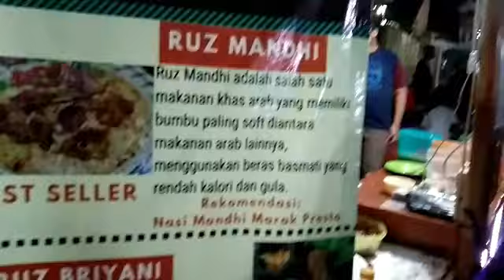JAPEN DI ARABIAN STREET FOOD BANYUWANGI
Ada kampung Arab di Banyuwangi kota,kita bisa menemukan banyak orang arab keturunan lalu lalang di daerah kampung arab ini...di malam jumat kita temui banyak makan/ jajanan khas timur tengah..ada juga tari japen...